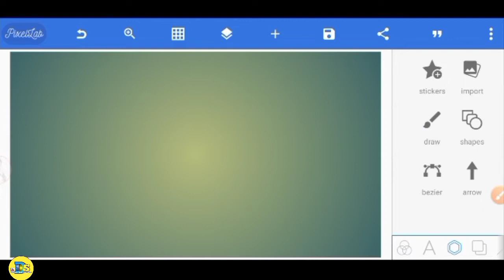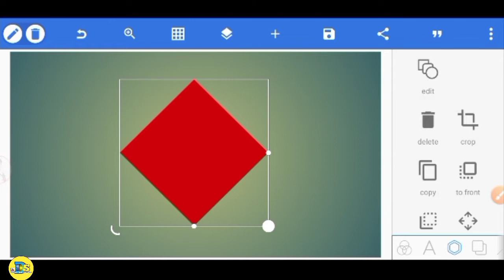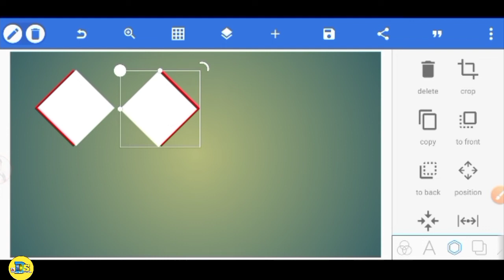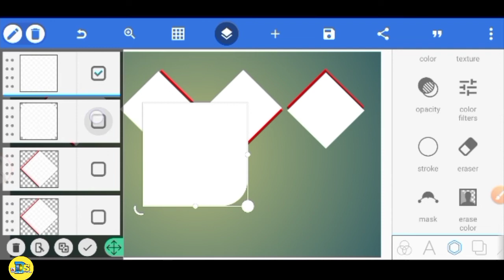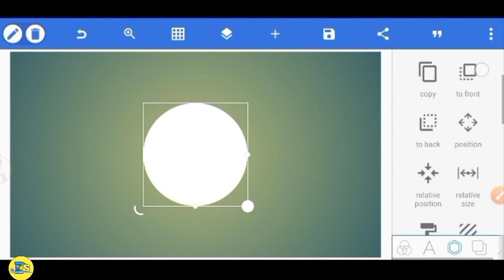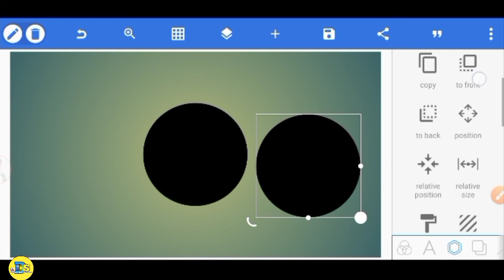How To Design Different Shapes In Pixellab || Shapes Making In Pixellab PixelLab Tricks 2022🔥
Mobile se Shapes Kaise Banaye | Shapes
design kaise kare | Pixellab shapes design
) Harigovind Official

Pixellab Shape Design art कैसे करें || pixellab
Me Shape Design Kaise Karte hain

🙏Dosto Aaj Ke is Video Me Maine Apko Bathaya Huyaa Hain Ki How To Design Different Shapes In Pixellab Shapes Making In Pixellab  PixelLab Tricks 202

♦️My Smart Phone
♦️MY MOBILE EDITING SOFTWARE♦️
                       NAME
1)KINEMASTER PRO
2)POWER DIRECTER

YouTube search :-
pixellab
pixellab tutorial
pixellab design
how to design different shapes in pixellab
how to design different shape in pixellab
how to mask images into shapes in pixellab
pixellab editing
masking images into shapes in pixellab
how to create custom shapes in pixellab
pixellab logo design
how to create shape in pixellab
create shape in pixellab
pixellab photo editing
pixellab shape design
shape design pixellab
how to masking images into shape in pixellab

🔎ABOUT ME ⤵️
(1) Follow Me Instagram

Shankar Singh
From - Rakha Mines, JHARKHAND(India)

IMPORTANT NOTICE :-